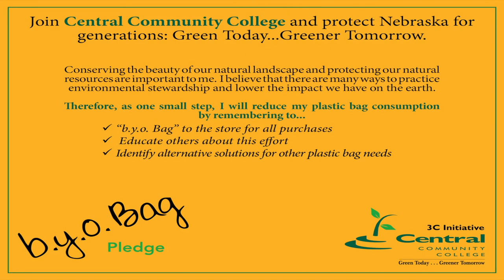Central Community College | 3C Initiative | b.y.o. Bag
Join Central Community College and protect Nebraska for generations: Green Today...Greener Tomorrow.

Conserve | Change the Numbers | b.y.o. Bag